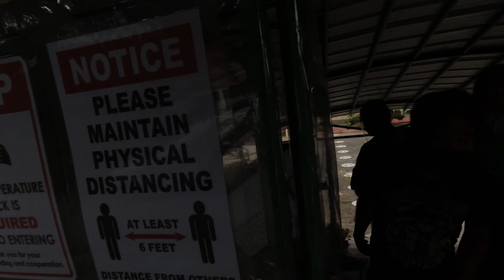Baguio City Tour | Travel Vlog | Part 2/7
Baguio City walk tour | Streets of Baguio City | Session Road | Day 1